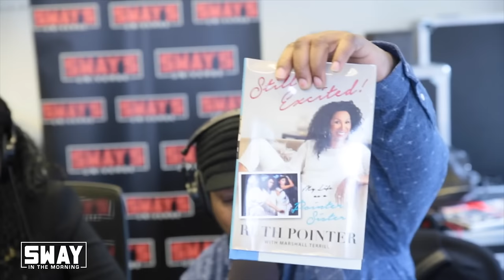Ruth Pointer Speaks on Overcoming Addiction, Late Friend Natalie Cole & New Book | Sway's Universe